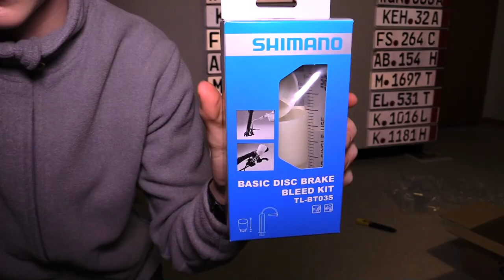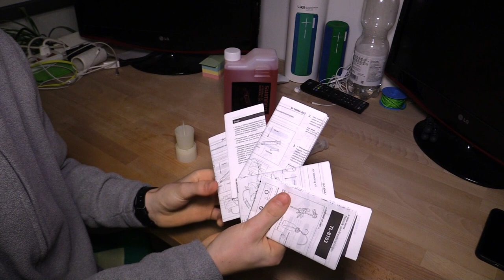Paket von Galaxus erhalten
Hallo zusammen

Ich habe ein Paket bekommen. In dem Paket ist etwas für mein Fahrrad. Ich habe alles richtig gemacht und es hat alles wieder funktioniert. Ich hoffe, euch gefällt das Video und bis zum nächsten Mal. Tschüss

Damian